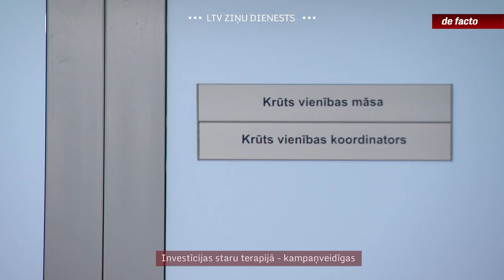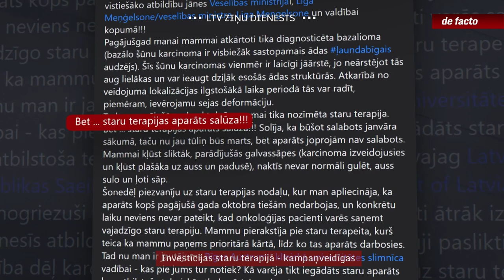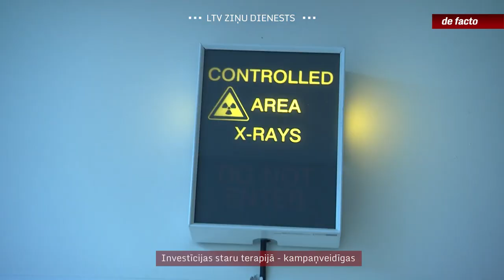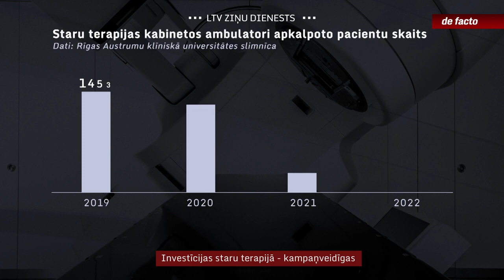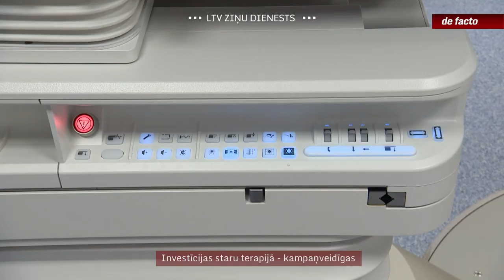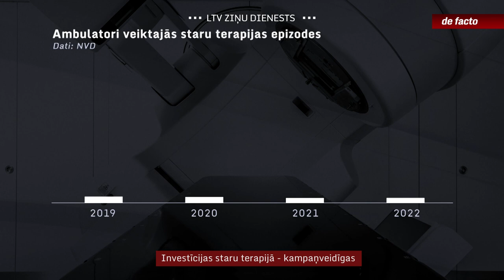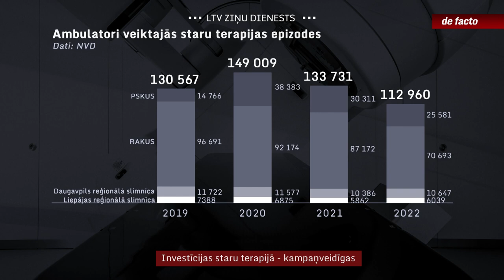Investīcijas staru terapijā - kampaņveidīgas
Pēdējo divu gadu laikā būtiski sarucis starošanu skaits, kas veikts onkoloģijas pacientiem, liecina Nacionālā veselības dienesta dati. Lielāko pakalpojuma apjoma samazinājumu veido Austrumu un Stradiņa slimnīcas. Tas tiek skaidrots ar iekārtu nomaiņu, veco iekārtu remontu. Tikmēr pacientiem nācies pārcelt jau ieplānotās procedūras, un, lai apkalpotu neatliekamos, pāris dienu pērn iekārtas darbinātas vēl pat krietni pēc pusnakts. Turpina Inga Šņore.